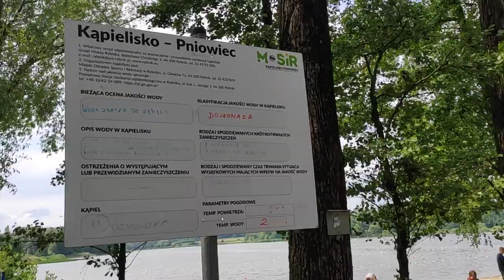śląskie kąpieliska - Pniowiec, Rybnik.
Kąpielisko Pniowiec koło Rybnika.
Jakość wody - doskonała, biała flaga i czyste toalety. Ciekawe miejsce na schłodzenie się w czasie upałów.